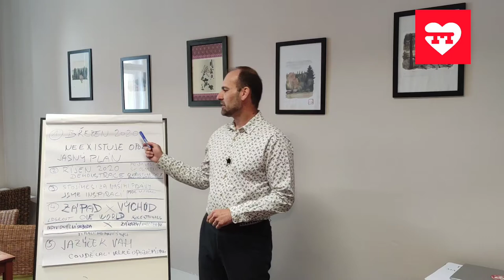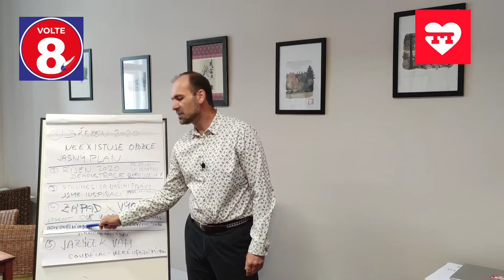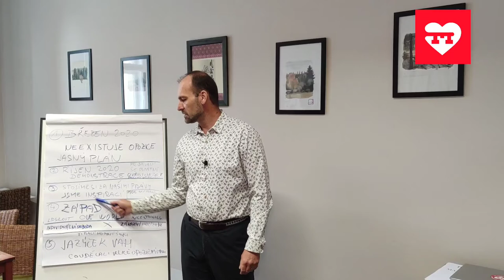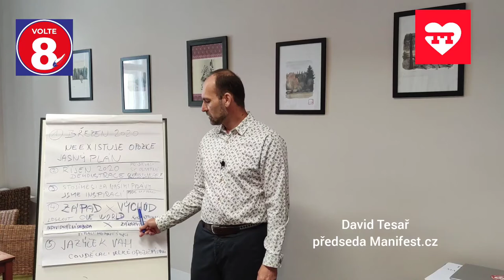Proč je zde Manifest.cz - David Tesař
David Tesař, aktivista, nyní i předseda politické strany Manifest.cz nám v krátkosti vysvětlí proč vznikl Manifest.cz.